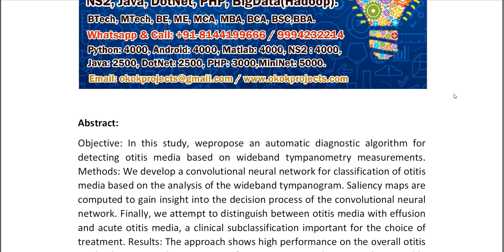A Deep Learning Approach for Detecting Otitis Media From Wideband Tympanometry Measurements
IEEE PROJECTS 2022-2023 TITLE LIST

Support Including Packages
* Complete Source Code
* Complete Documentation
* Complete Presentation Slides
* Flow Diagram
* Database File
* Screenshots
* Execution Procedure
* Readme File
* Video Tutorials
* Supporting Softwares
Support Specialization
* 24/7 Support
* Ticketing System
* Voice Conference
* Video On Demand
* Remote Connectivity
* Document Customization